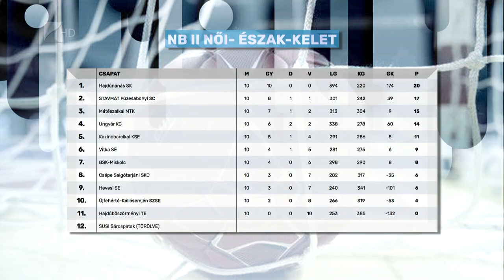Megőrizné helyezését az MMTK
Az NB II Észak-keleti csoportjának harmadik helyén várja a tavaszi szezont a mátészalkai női kézilabda csapat. A Nagy-Márkus Peónia által irányított együttes gyakorlatilag változatlan játékoskerettel készül a folytatásra. A nyitófordulóban február 19-én a tabella hetedik helyén áll BSK-Miskolc csapatát fogadja az MMTK, még Nyírbátorban.